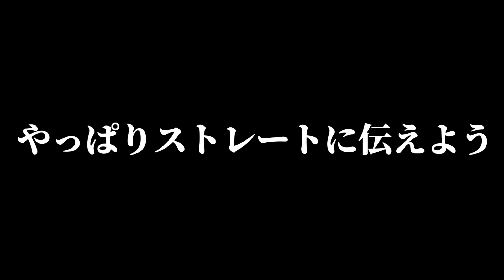【葬送のフリーレン】たった2秒の改変が凄すぎる..ヒンメルが銅像を作る本当の理由が..原作にない感動を生む神回を原作と比較しながら解説します【2023年秋アニメ】【2023年アニメ】【おすすめアニメ】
葬送のフリーレンの小説はこちらから

葬送のフリーレン1巻の購入はこちら

2023年秋アニメ解説候補

2023年秋アニメ視聴リスト
ダークギャザリング（第2クール）
SPY×FAMILY Season2
呪術廻戦
Helck
カノジョも彼女 Season 2
カミエラビ
ミギとダリ
他色々

ED作曲 若林タカツグ